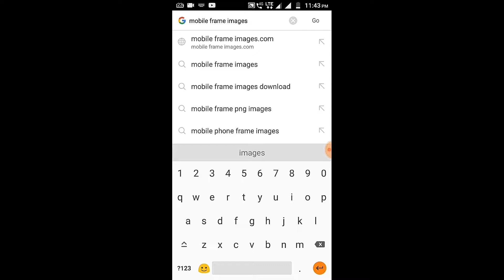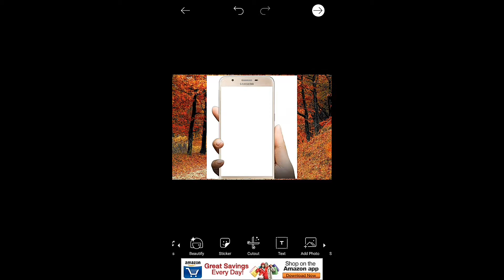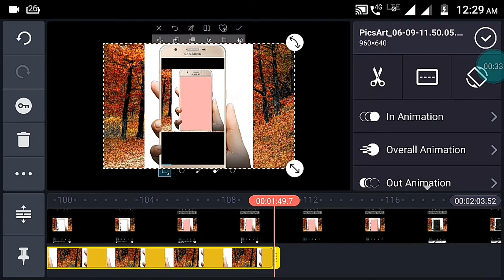How to add mobile frame and background to video with kinemaster app